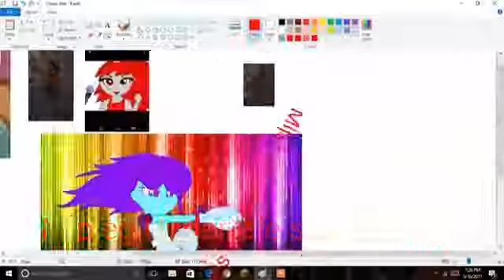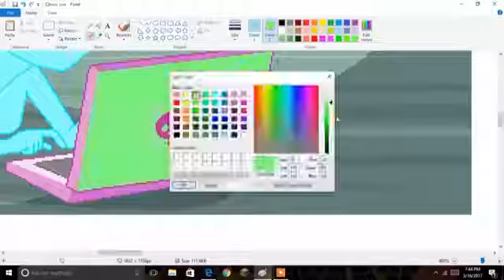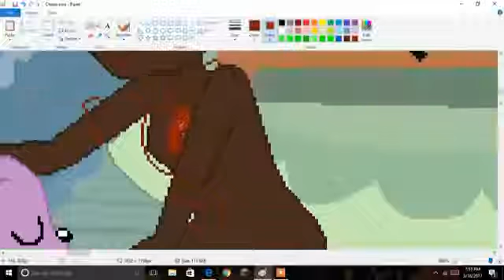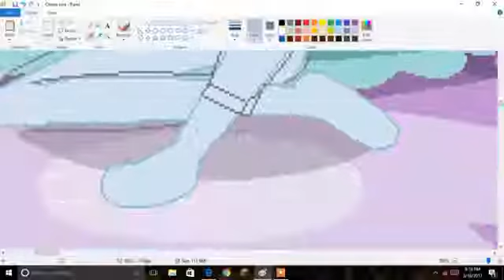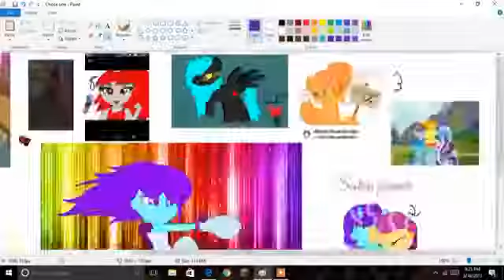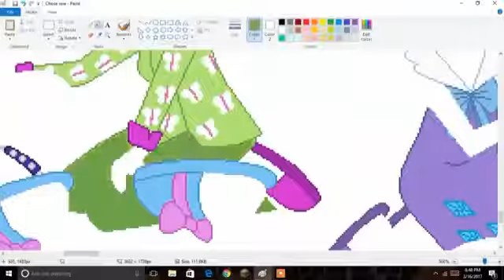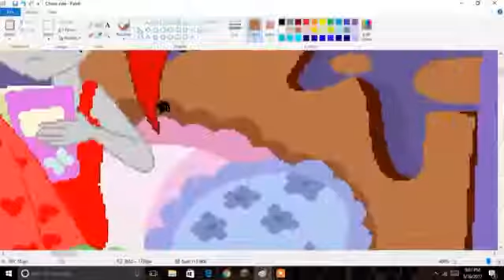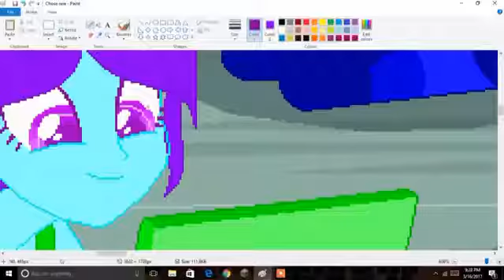Mlp Speedpaint Sleepover